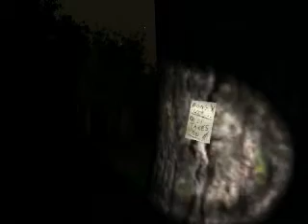Greg plays Slender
I pood myself